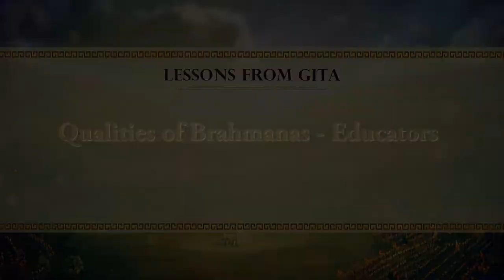Lesson From Gita | Qualities of brahmanas - educators | BG 18.42 | Gauranga Darshan Das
Hare Krishna!!
Lessons from Bhagavad Gita which teaches the very roots of our life. Concentrate on your goal do your work and focus not on the result. Human life is full of battles: never shirk in fear – fight to the last, stand your ground. One of the best lessons from Bhagavad Gita: Qualities of brahmanas - educators by Gauranga Darshan Das.